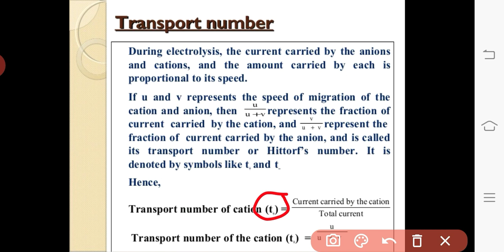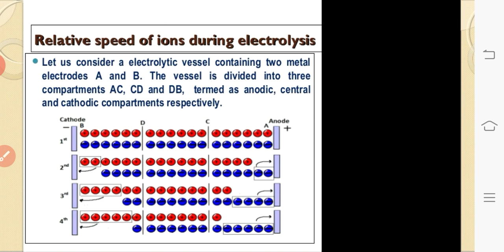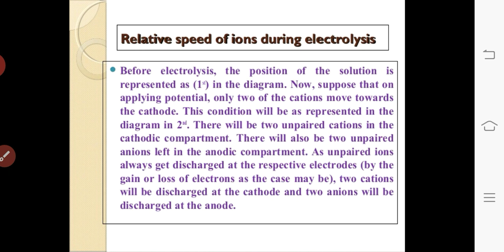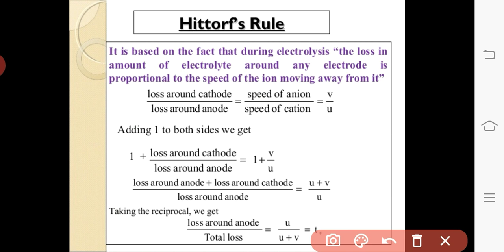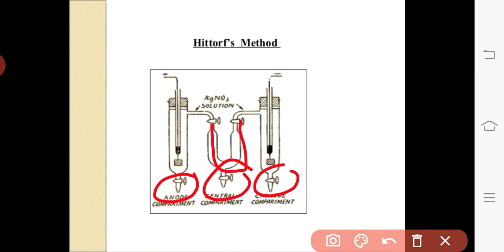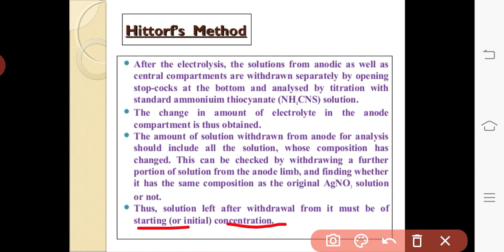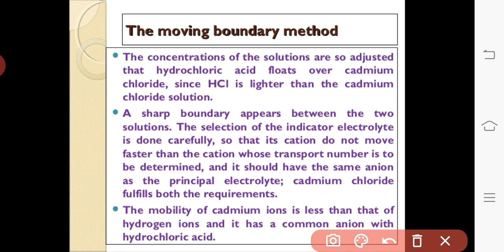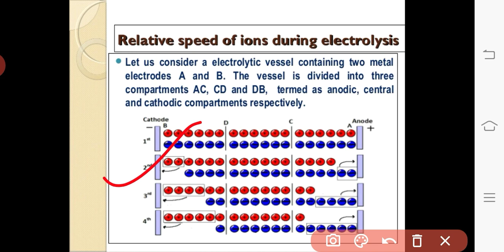Transport Number in Electrochemistry, Hittorf's Rule, Moving Boundary Method, Migration of Ions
This video is about the Transport Number, Hittorf's Rule, Experimental Observation, Moving Boundary Method, Migration of Ions,and this video is very useful for all chemistry students who wanted to learn the electrochemistry. This video is also very useful for those who preparing  for any Chemistry Exam